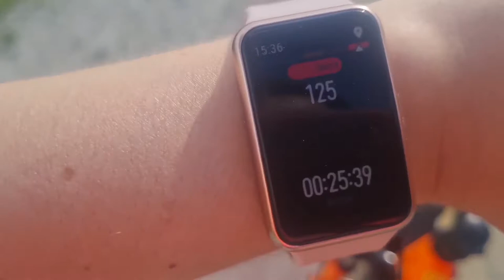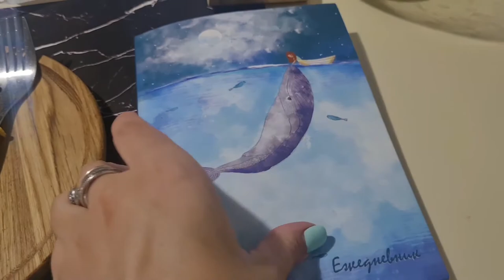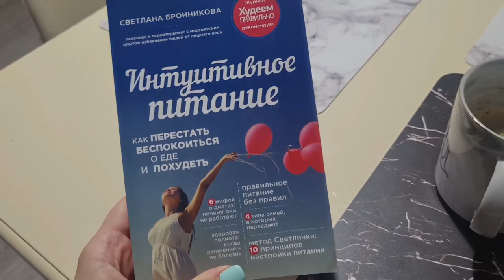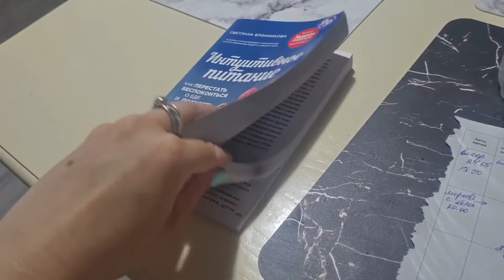Неделя Худеющего Человека.Спорт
другие видео о похудении

Используйте мой код вознаграждений iHerb, чтобы получить скидку 5% на Ваши заказы в iHerb